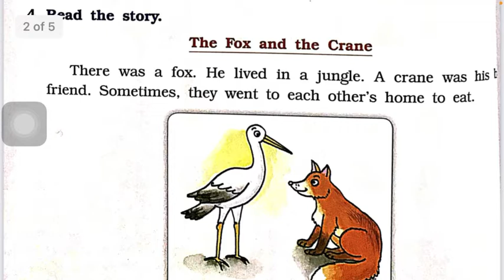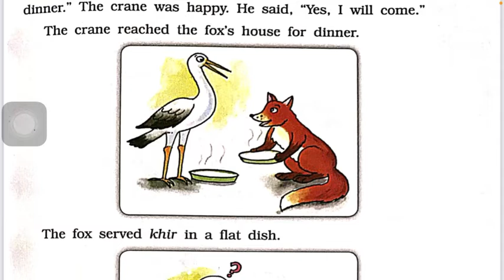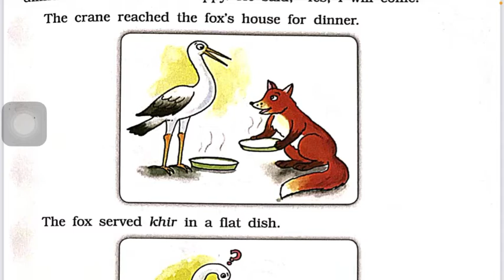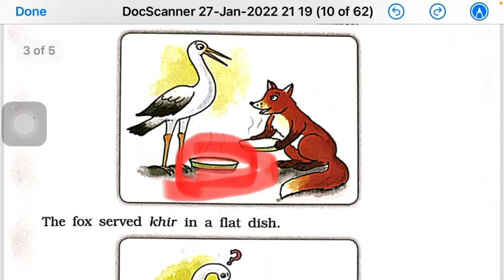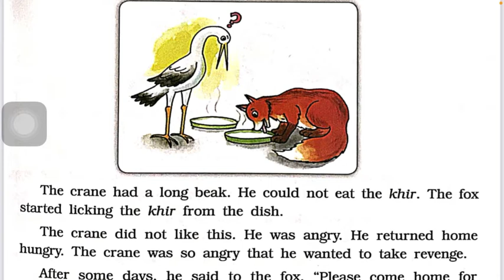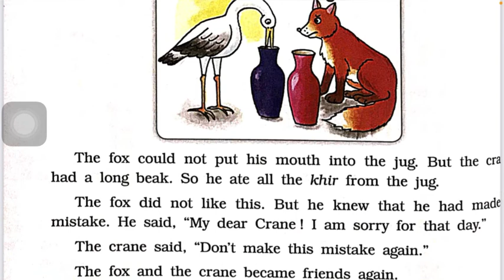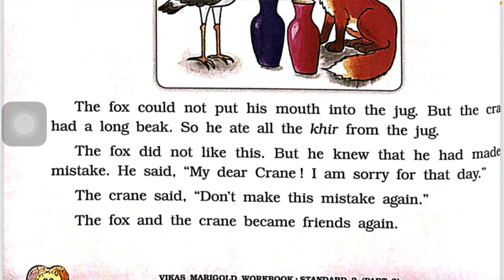The Fox and the Crane || Workbook Solution || Make it shorter || Class-02